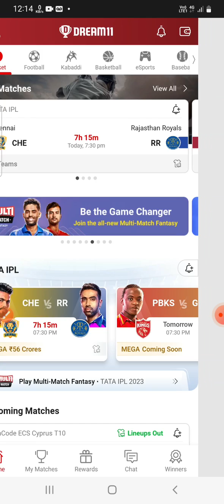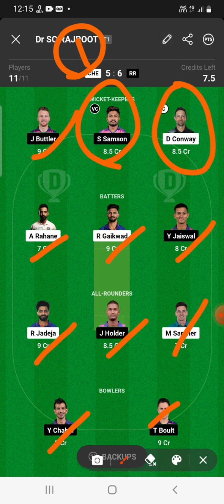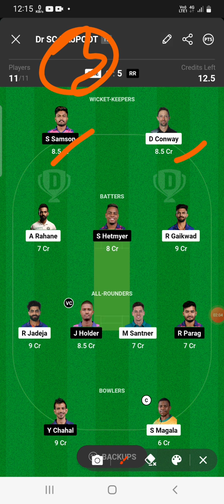CSK vs RR dream11 prediction today match |rr vs csk my11 circle |raj vs che dream11 fantasy team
CSK vs RR dream11 prediction today match |rr vs csk my11 circle |raj vs che dream11 fantasy team@FantasyBuzz11